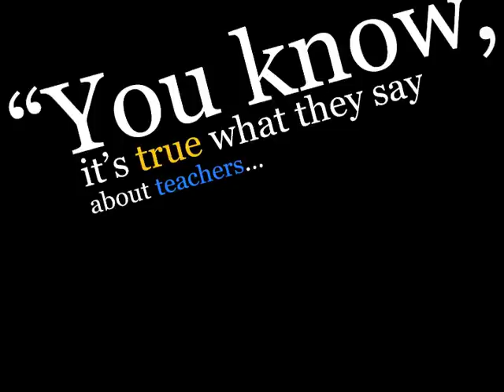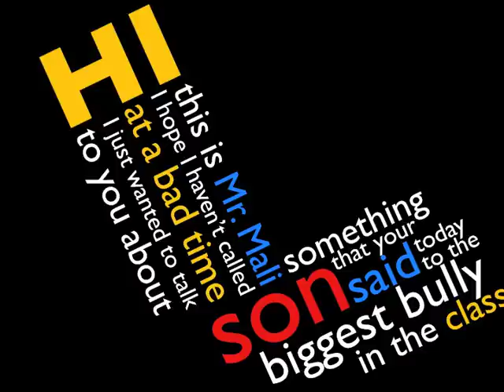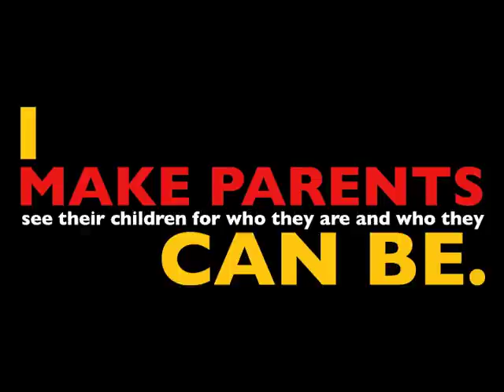What teachers make